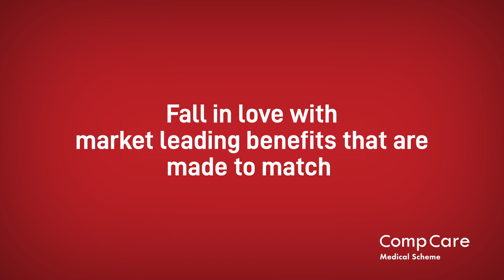Medical aid made to match your life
Give yourself and the ones you love the gift of medical aid with benefits made to match your life.